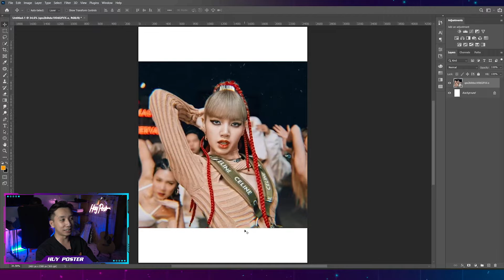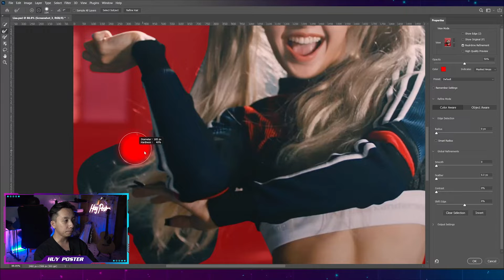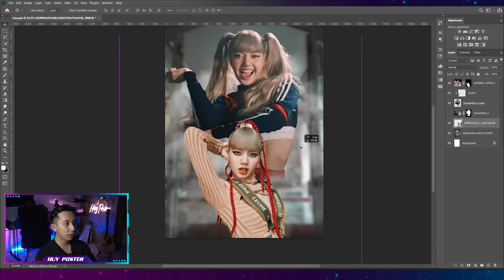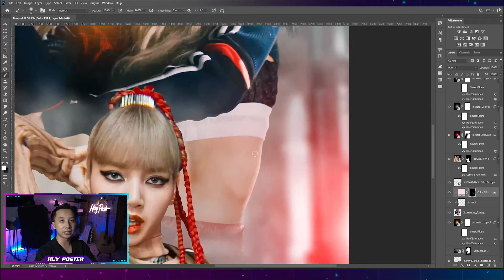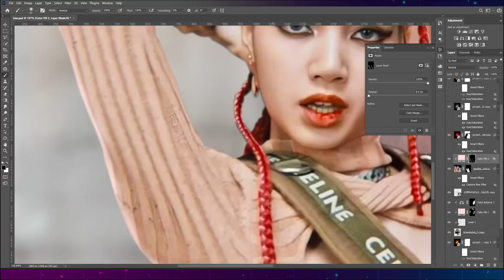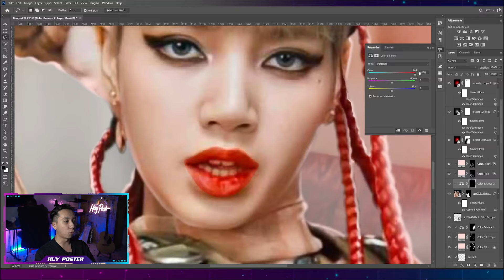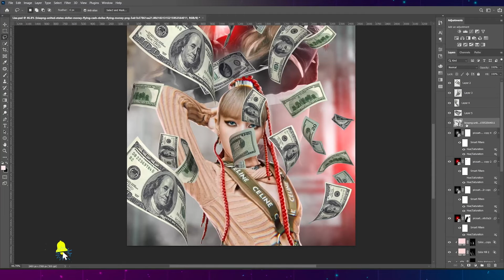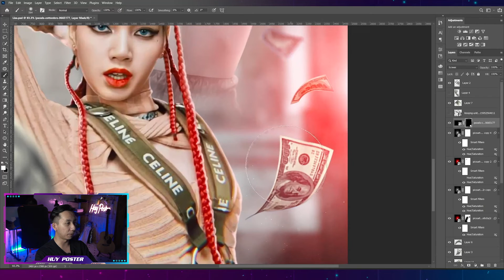Làm Poster ảnh của bạn với Photoshop | Lisa BlackPink mở hàng #1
Các bạn có những tấm hình đẹp chất lượng tốt thì có thể gửi qua mail cho mình nhé, mình sẽ lựa chọn ngẫu nhiên. Đừng quên cho mình 1 like và sub nhé !!

Khoá học làm Poster cho người mới bắt đầu:
Thiết bị mình sử dụng:
 Video Chapters
0:00 Intro
01:43  Tách hình
04:06 Background
05:32 High lights
06:41 Makeup
08:03 Money
09:07 Dust
09:26 Camera Raw
10:02 Out tro
© Video created by Huy Poster
© Bản quyền thuộc về Huy Poster | Copyright by Huy Poster